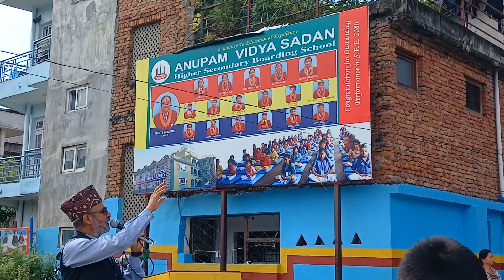Honouring the Best school award to Anupam Vidyasadan, Best Teacher Bishnu Kc Phd & Spelling contest